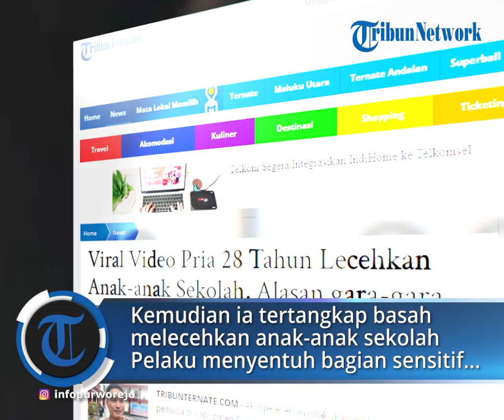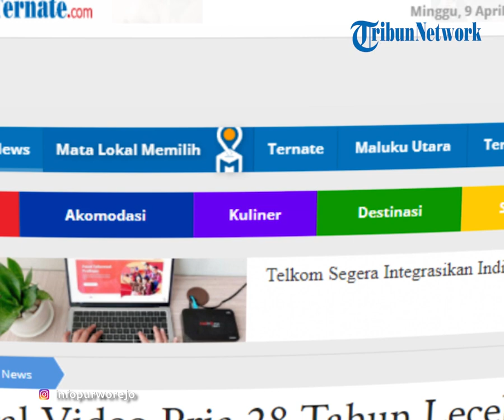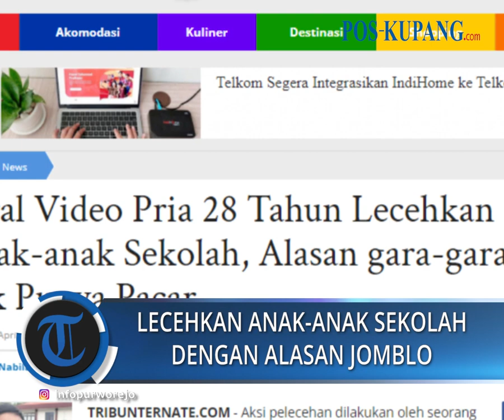Pria Beralasan Jomblo, Lecehkan Anak-Anak Sekolah di Purworejo Jawa Tengah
POS-KUPANG.COM - Aksi pelecehan dilakukan oleh seorang pemuda di Kabupaten Purworejo, Jawa Tengah.

Motif MI melakukan aksinya karena tak kuat menahan hasrat biologisnya. Mengingat MI sendiri tidak memiliki pacar alias jomblo.

Ia juga mengaku kepada polisi sudah ingin menikah. "Motif pelaku karena tidak punya pacar dan sudah lama ingin menikah, lalu menyalurkan hasrat dengan cara itu," ujar AKP Yuli. Minggu 9 April 2023 (POS-KUPANG.COM,TribunTernate.com)

Editor  : Ifa Nabila/TribunTernate.com
Vp  : Jocc